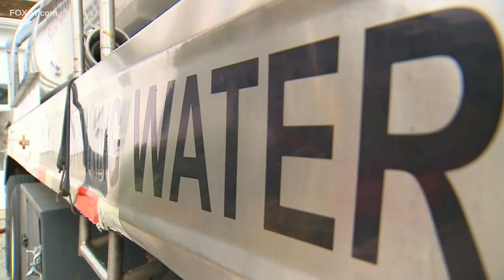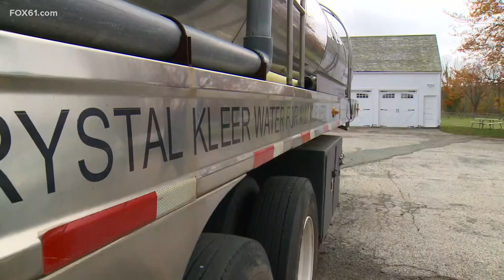Enduring months of drought, some help for CT farmers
Gov. Lamont says Connecticut was approved for federal disaster designation due to drought conditions meaning, if they qualify, farmers could get loans for any losses